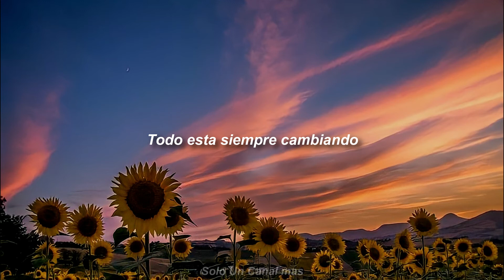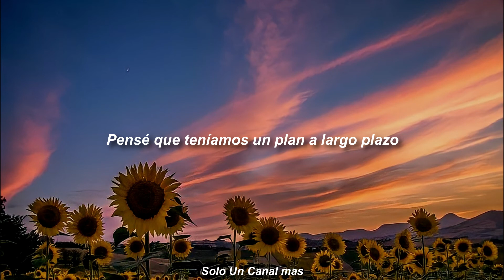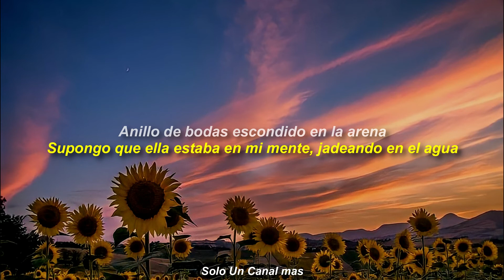Babe Rainbow - Your Imagination (Ft. Jaden Smith) | Sub. Español